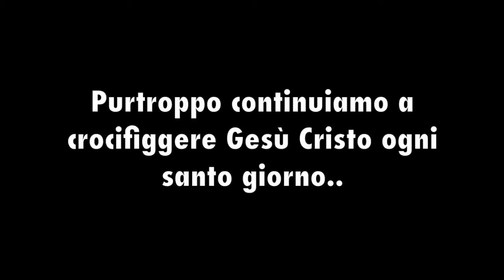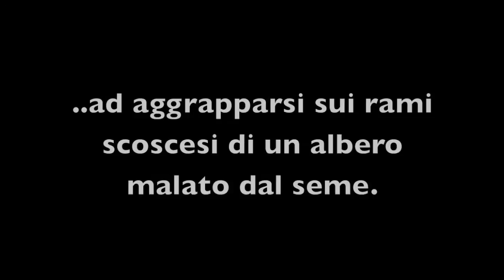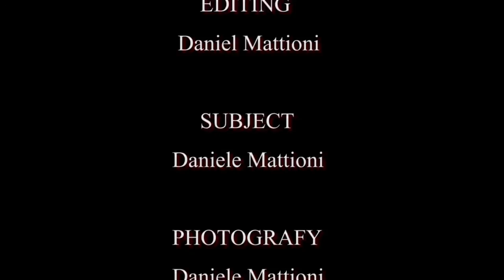Il Corpo di Cristo - mpeg2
Un ragazzo si sente ossessionato dalla crocefissione di Gesù Cristo rivivendo in sogno aspetti di essa, fino a che decide di seppellire una volta per tutte "il corpo di Cristo"...

A boy feels haunted by the crucifixion of Jesus Christ in a dream reliving aspects of it, until it decides to bury once and for all "the body of Christ" ...